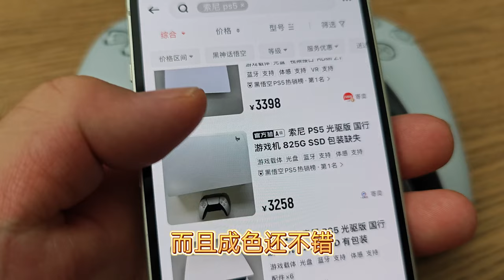PS5版的《黑神话悟空》优化差吗？为什么PS5还涨价了？